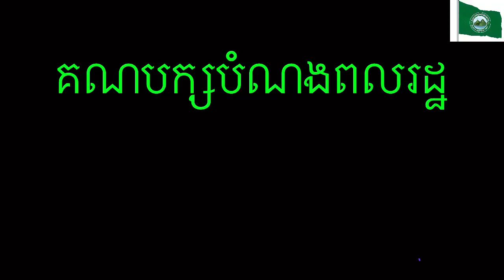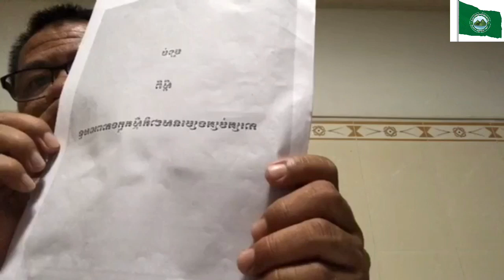រំលឹកឡើងវិញ ស្តីពីពង្រាងច្បាប់ដាក់ប្រទេសក្នុងភាពអាសន្ន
វីដេអូឃ្លីបទី០១ វេទិការសាធារណៈតាមបណ្តាញសង្គមហ្វេសប៊ុក ក្រោមប្រធានបទ "ពង្រាងច្បាប់ដាក់ប្រទេសក្នុងភាពអាសន្ន" ដែលធ្វើកាលពីថ្ងៃទី០៤ ខែមេសា ឆ្នាំ២០២០ ដោយលោក អ៉ិត សារម្យ ប្រធានគណបក្សបំណងពលរដ្ឋ នៅរាជធានីភ្នំពេញ ។

ស្វែងរកព័ត៌មានពីគណបក្សបន្ថែម :
ផលិតដោយផេក Phnom Oral
សហការផលិតដោយ People Purpose Party

🌼 គណបក្សបំណងពលរដ្ឋ - People Purpose Party មានគោលដៅរួម "មាតុភូមិមួយដែលពលរដ្ឋជាម្ចាស់រស់ក្នុងភាពថ្លៃថ្នូរ"។
PPP's goal is "The nation owned by people, live with dignity."
🌼 បាវចនា "ដោយយើង របស់យើង ដើម្បីជាតិយើង"។
PPP's mottoes are "By Us, Belong to Us, For our nation."
💪 💞 🇰🇭I